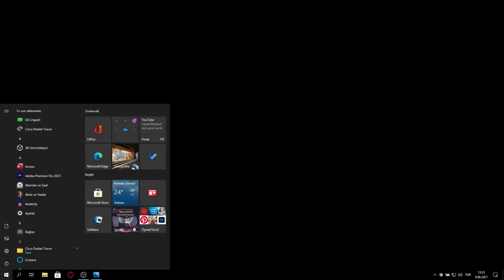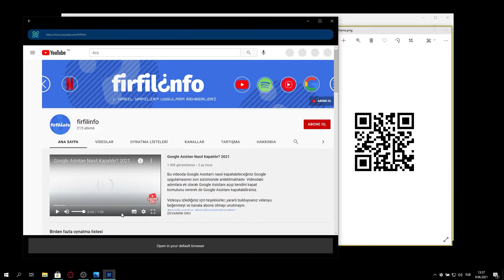Bilgisayardan Nasıl QR Kod Okutulur?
Bu videoda bilgisayar ekranındaki QR kodu telefon kullanmadan nasıl okutabileceğiniz anlatılmaktadır. Videodaki adımları uygulayarak QR Code for Windows uygulamasını indirebilir, bilgisayardan QR kod okutabilirsiniz.